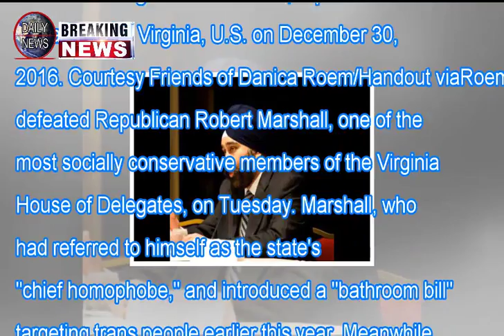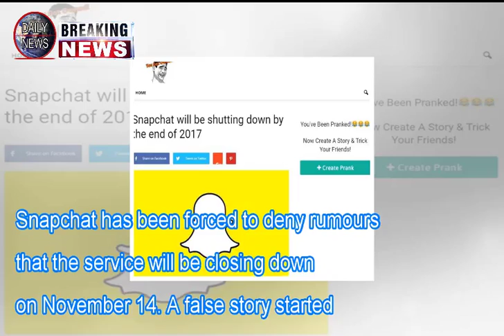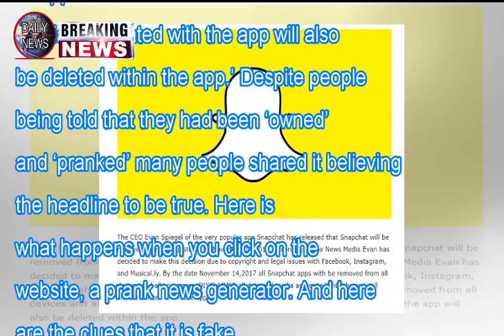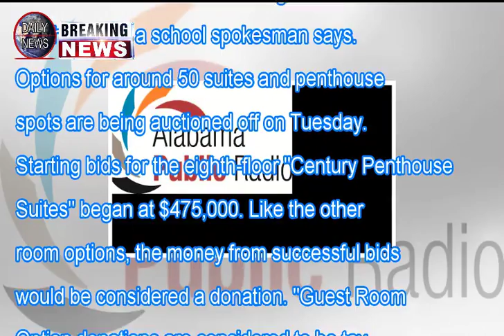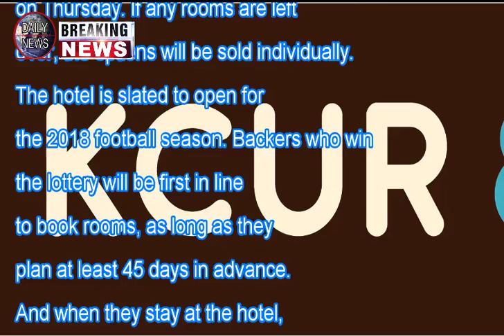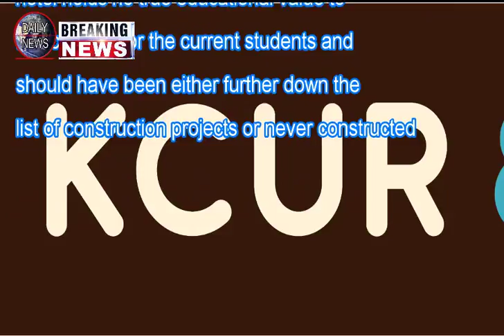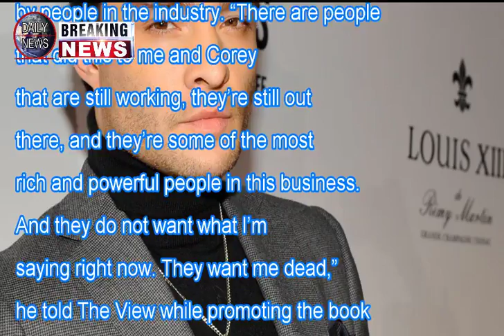Some big wins from the down-ticket races Breaking Daily News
Some big wins from the down-ticket races
,danica roem, Chris Hurst, 2017 elections